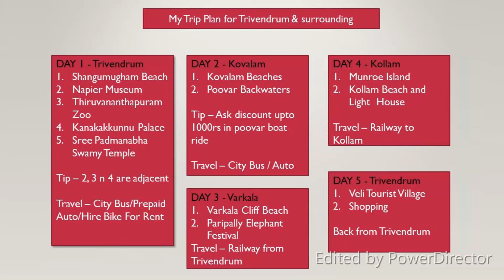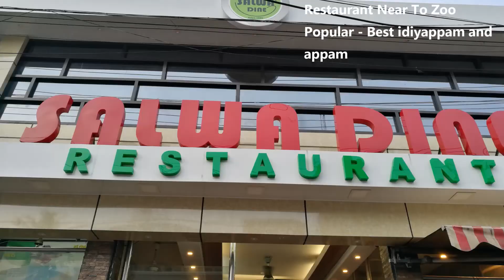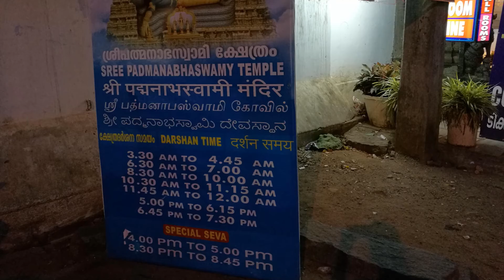Top 20 places to visit - Kerala trip plan for 5 days in Hindi | Kerala Tourism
This video shares you all the place details about in and around trivandrum. Let me know if you need any info about these places.

India travel
Jaunt monkey
Trivandrum india points of interest
Trivandrum tourist places
India tourism
Kerala tourism
Travel video
Gods own country
Capital city kerala
Thiruvananthapuram city
God's own country
Kerala's capital
Padmnabhan
Padmnabhaswami
Ananthapuri
Trivendram
Indian city
Mallu
Keralites
Indian tourism
South india
kerala tourism
Kollam
Biggest city in kerala
Best city in india
Largest city in kerala
Kerala city
Kerala
India
Thiruvananthapuram
Trivandrum temple
Trivandrum india
Trivendrum
how to plan Thiruvananthapuram
trivandrum zoo anaconda
zoo trivandrum
trivendrum zoo
anaconda lake trivandrum
trivandrum city
kerala city tips
varkala zoo
Thiruvananthapuram city tour
places to visit in trivandrum
zoo beach
anaconda in kerala
kerala anaconda
Thiruvananthapuram zoo
kovalam beach
poovar island
varkala beach
trivandrum zoo
Trivendrum trip
trivandrum to munroe island
south india
kerala trip
trivandrum travel guide
Top 10 Places To Visit In Kerala
tourist places in kerala
top tourist places in kerala
kerala tourism
tourism in kerala
kerala tourist spots
top 10 places kerala
top 10 places in kerala
top places in kerala
kerala
famous places in kerala
places in kerala
places to visit in kerala
travel to kerala
tourism at kerala
How to plan 5 days Trip to kerala
plan 6 days Trip to kerala
Kerala Trip Plan for 5 days
Kerala Trip Plan for 6 days
Best time to visit Kerala
Top Honeymoon Destinations in Kerala
Kerala 5 day tour plan in hindi
Kerala Trip